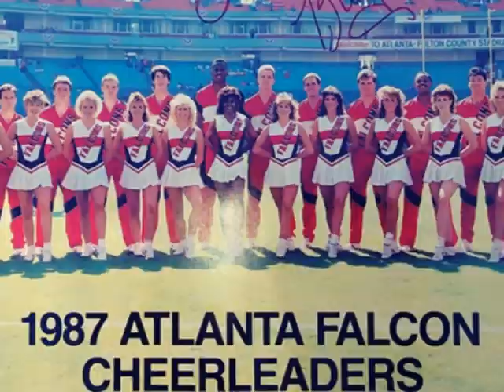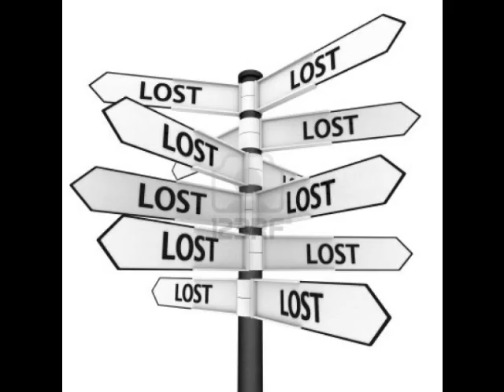Varg goes to Academy